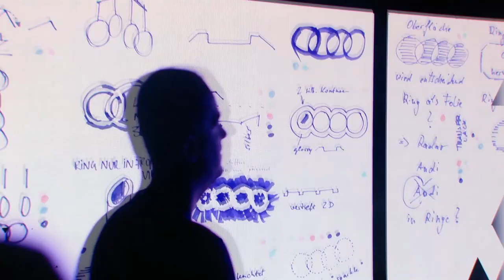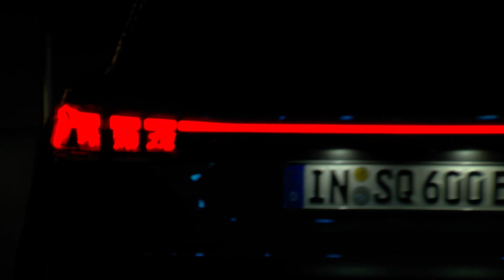WORLD PREMIERE of the NEW Audi Q6 e-tron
Highlights from the world premiere of the Audi Q6 e-tron on March 18, 2024, in Ingolstadt. The Audi Q6 e-tron is the first production model on the Premium Platform Electric (PPE), marking the next step in the company's transformation into a provider of premium electric mobility. With its characteristics, the electric SUV stands for Vorsprung durch Technik.